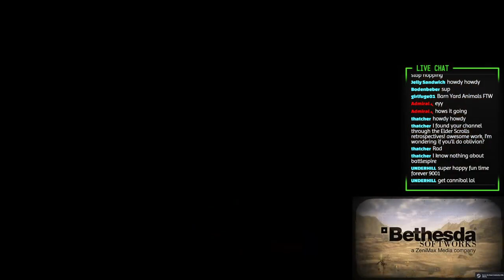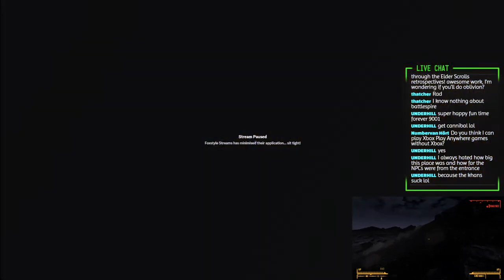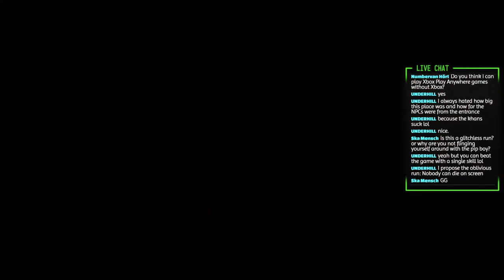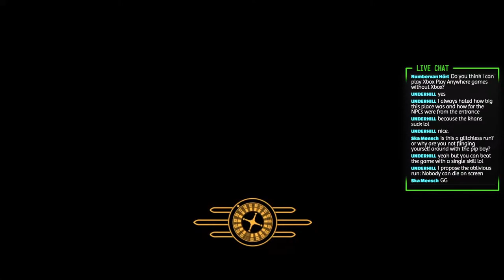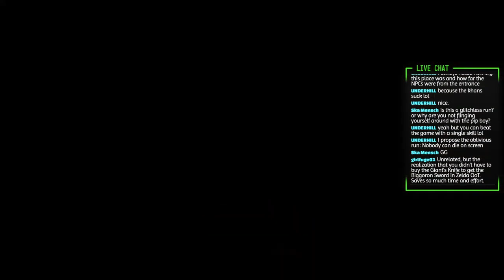Learning Fallout New Vegas Speedrunning w/ bYa Fox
Big shout out to bYa_fox for his help!